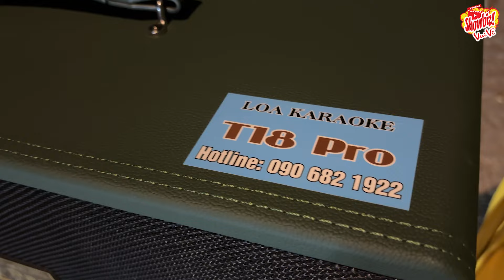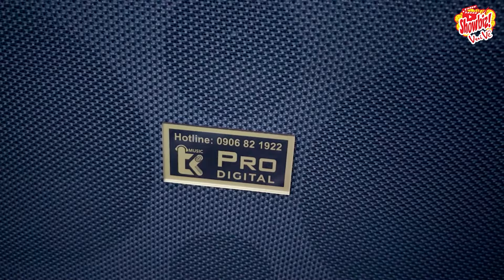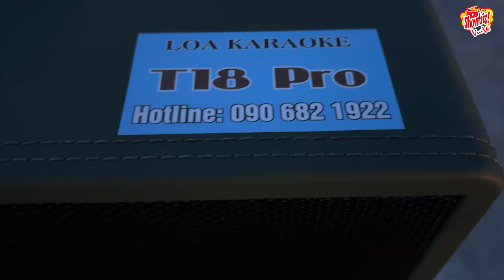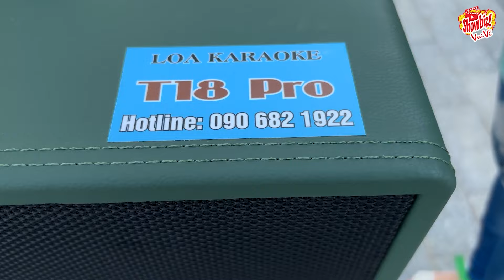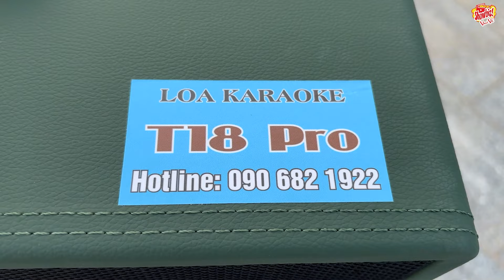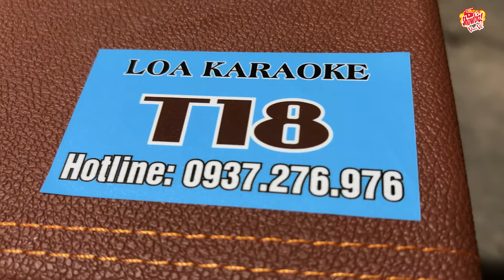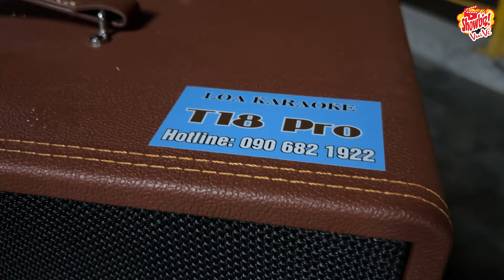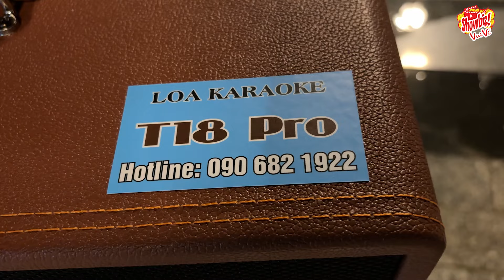Liên Khúc / Trăng Tàn Trên Hè Phố - Nhạc Vàng Song Ca Đường Phố - Với 2 Giọng Ca Hot Nhất Hiện Nay